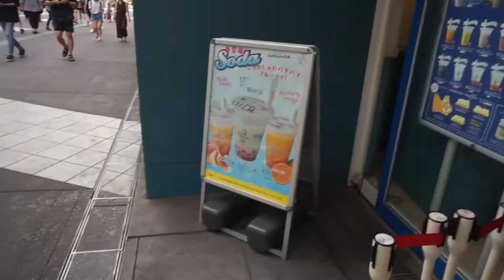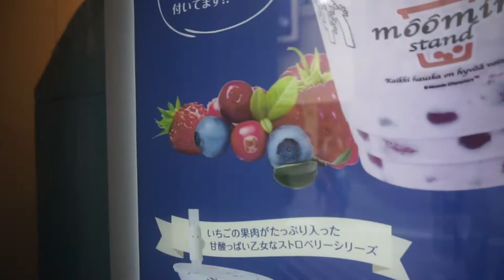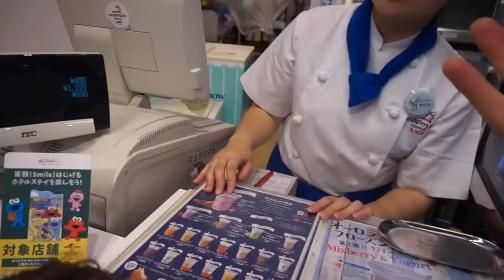First time at "Moomin" Stand! OSAKA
Barry Sparks (B'z, UFO, Dokken, Ted Nugent, Michael Schenker Group, Yngwie Malmsteen)